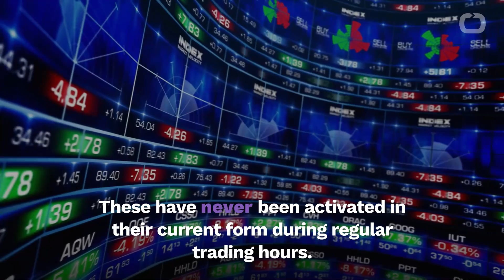What To Know About ‘Circuit Breakers’ On Wall Street